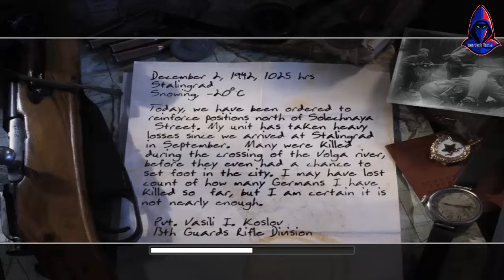Call of Duty 2 - Mission 2 - Demolition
كول اوف ديوتى 2

CoD 2 Walkthrough - Mission #2 - Demolition (Soviet Campaign) (Veteran)

• Soldier: Pvt. Vasili Ivanovich Koslov (13th Guards Rifle Division)
• Diary:

Lt. Volsky has ordered the squad to stop and rest - an armored German convoy is passing by outside, but without anti-tank weapons, attacking it would be useless. Before the war, walking to city hall from where we are now would take about 2 minutes, and of course, there was no danger of being killed. Now, all of that has changed.

• Mission Objective:
- Reach City Hall.

Used device: Keyboard
Recording Software: Fraps
Video Editing Software: Sony Vegas Pro 11